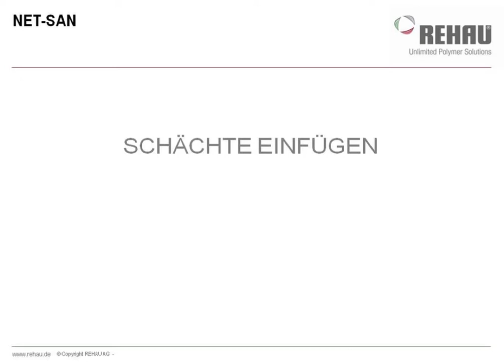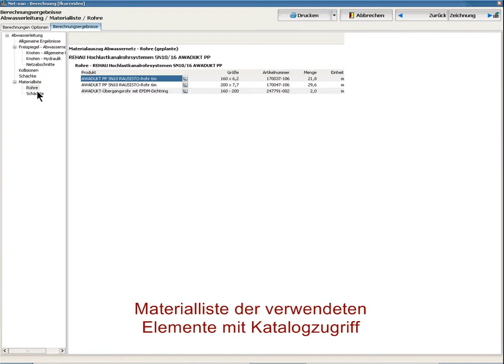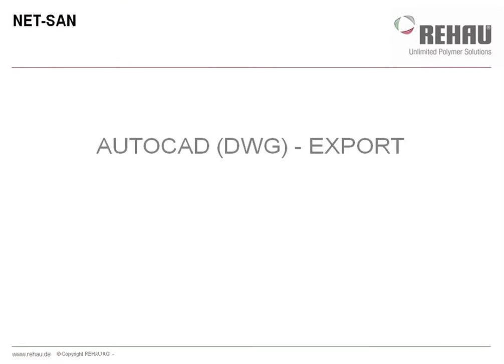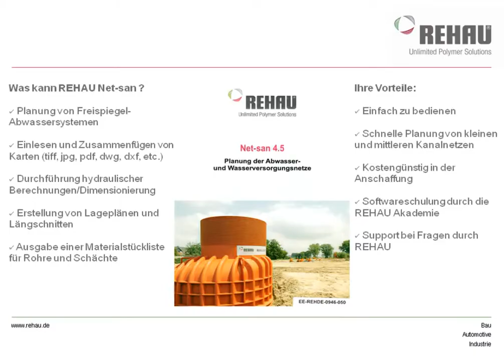REHAU Netsan Software - Kurzversion